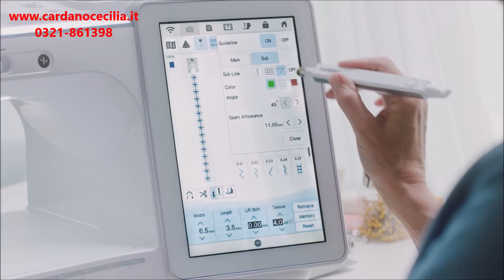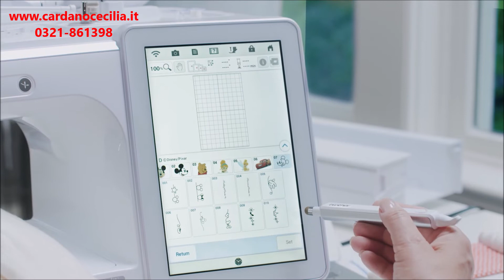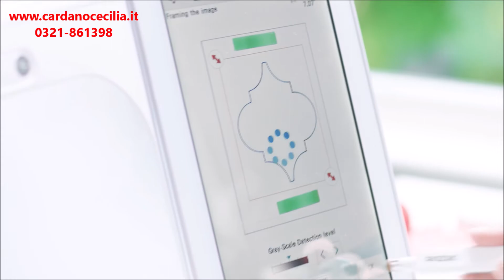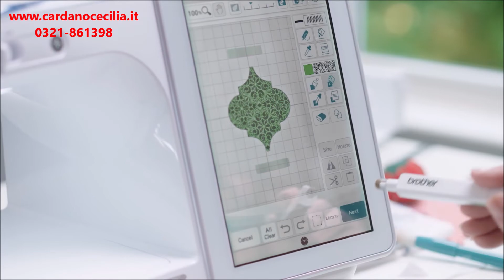Presentazione Brother Luminaire Innov is XP1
Ecco a voi presentata la nuova macchina marchiata Brother, la XP1.